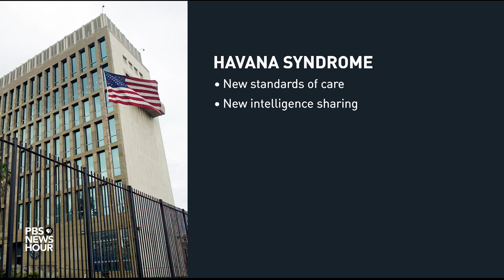CIA still investigating cause of 'Havana Syndrome' ailments affecting U.S. diplomats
Judy Woodruff and Nick Schifrin discuss the debilitating medical ailments affecting U.S. diplomatic and intelligence officers in Cuba — which have become known as Havana Syndrome. Six months in, what steps has the Biden administration taken to aid those affected?